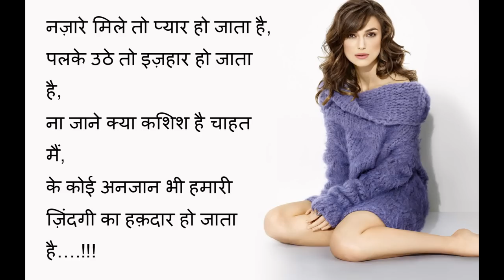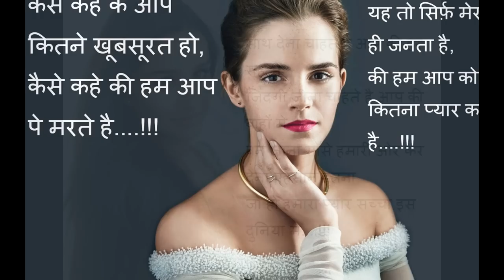Love Sad Shayari Images Free Download